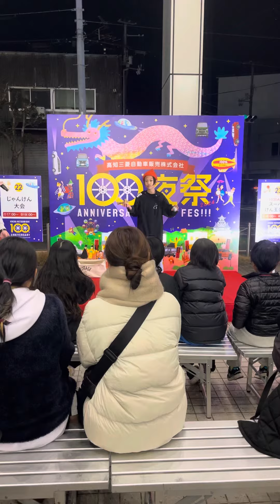Kendama kochi no Mitsubishi 💯 syu